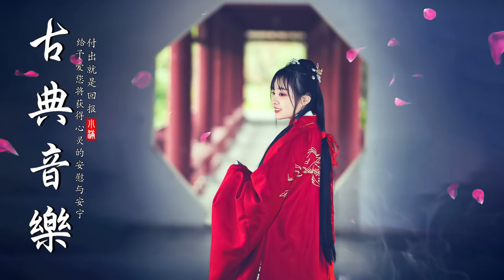心情不好 听好音乐 放下悲伤 纯音乐 - 最好的传统音乐 中国古典音乐 - 古琴音乐--安神、超好聽的中國古典音樂 笛子名曲 古箏音樂 音乐 古筝 Guzheng, Guqin, Erhu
古典 純音樂让我们健康喜乐。